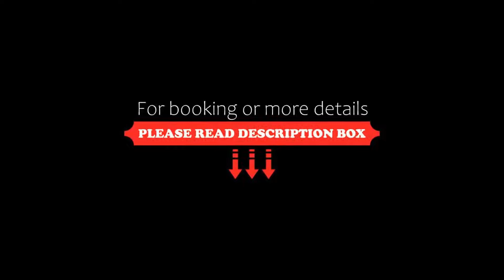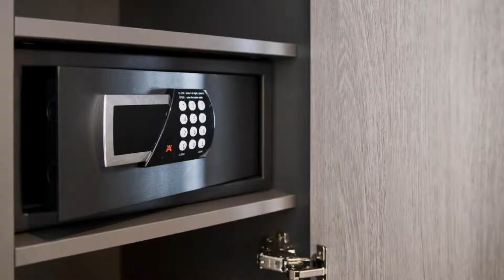Hotel Rieth, Böblingen, Germany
About Property:
The Hotel Rieth is situated in Böblingen, just a 5-minute drive from the Daimler AG factory. It offers well-equipped rooms, a German-style breakfast buffet and a free bicycle hire.
Every room at the Hotel Rieth has a private bathroom, free satellite TV including Sky TV and free WiFi in all areas. some balconys. While the rooms are all non-smoking, a smoker's lounge is available.
A large breakfast buffet is available each morning in the Hotel Rieth’s bright r...
Property Type: Hotel
Address: Tübinger Str. 157, 71032 Böblingen, Germany
Searching For
1. Hotel Rieth - Böblingen - Germany
2. Hotel Rieth - Böblingen - Germany Address
3. Hotel Rieth - Böblingen - Germany Rooms
4. Hotel Rieth - Böblingen - Germany Amenities
5. Hotel Rieth - Böblingen - Germany Offers and Deals
Audio Credit:
Track Title: Reasons To Hope
Artist: Reed Mathis